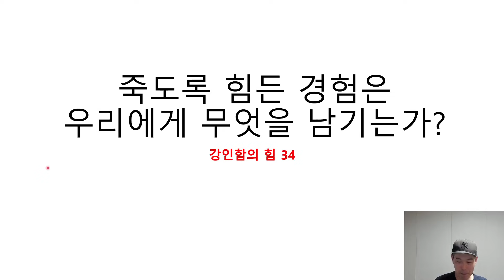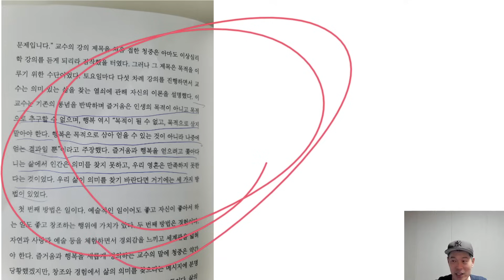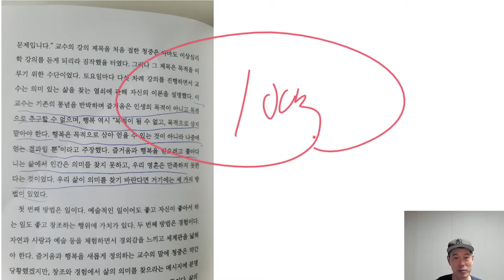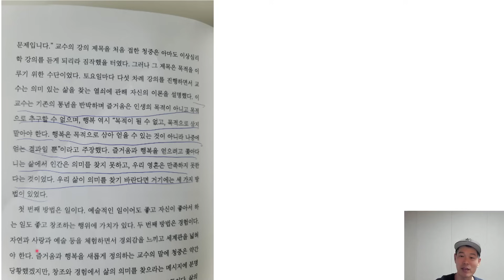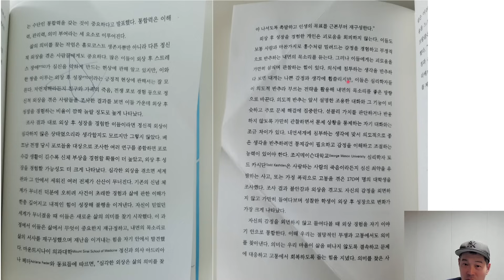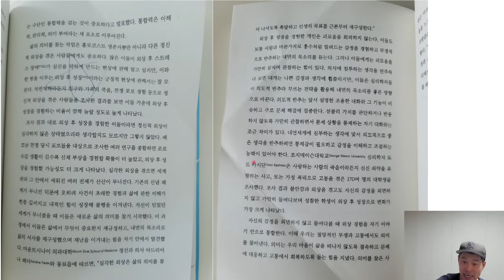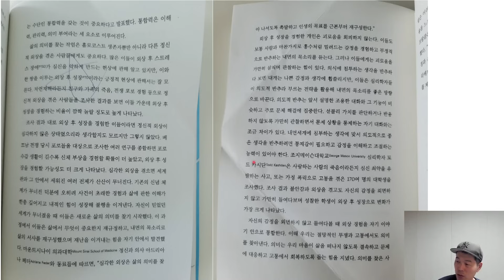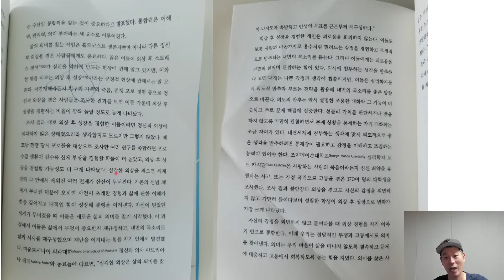[34강] 죽도록 힘든 경험은​ 우리에게 무엇을 남기는가?​